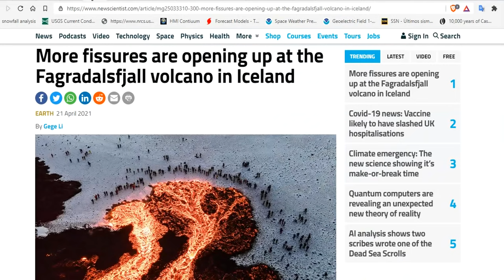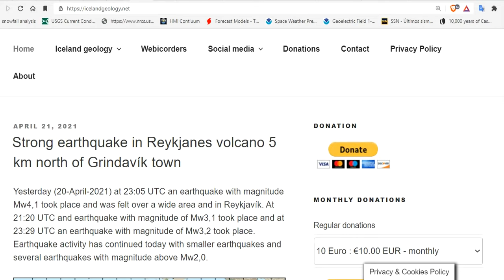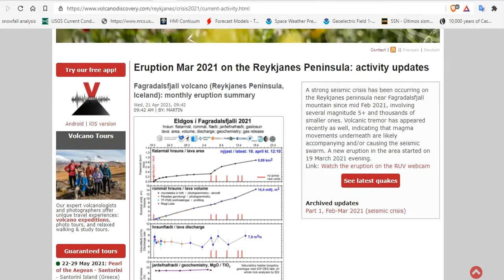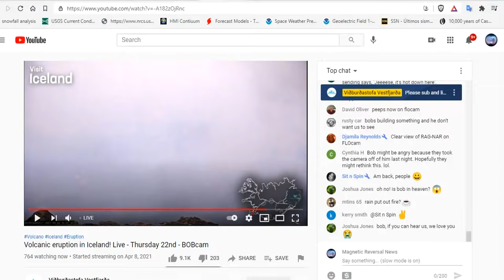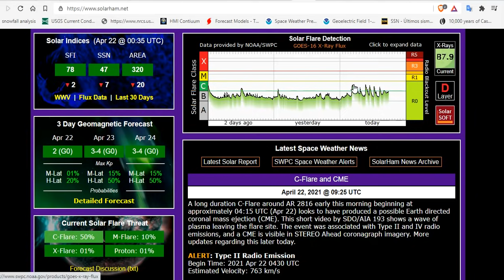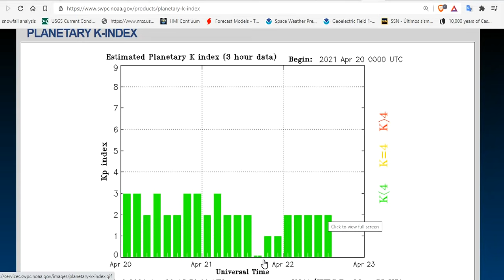Soufrière St. Vincent Volcano ERUPTION to 30000 ft - Iceland Update - Coronal Mass Ejection Incoming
Soufrière St. Vincent Volcano - Ash Advisory: NEW ERUPTION to 30000 ft
More fissures are opening up at the Fagradalsfjall volcano in Iceland
Strong earthquake in Reykjanes volcano 5 km north of Grindavík town
Volcanic eruption in Iceland! Live - Thursday 22nd - BOBcam
Photographer captures his 'Holy Grail' of the Northern Lights over an erupting volcano

Bitcoin: 17NV3vtcQhRnsRnjckCcYkKVEUcnirKQ62